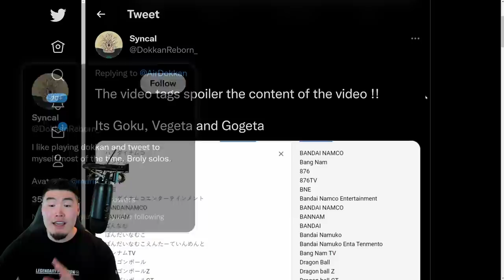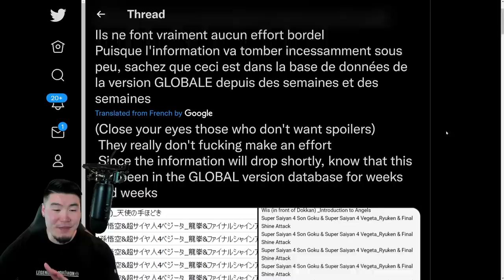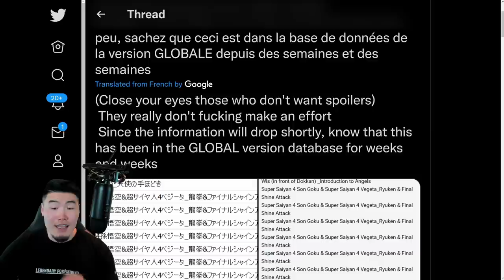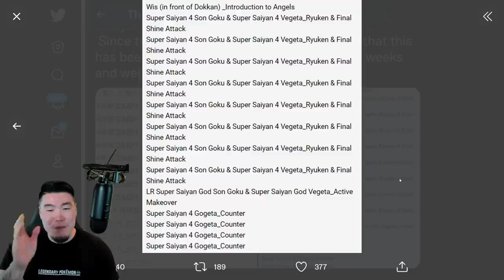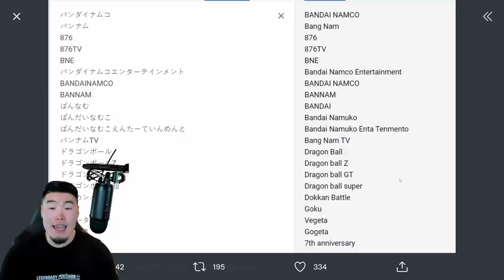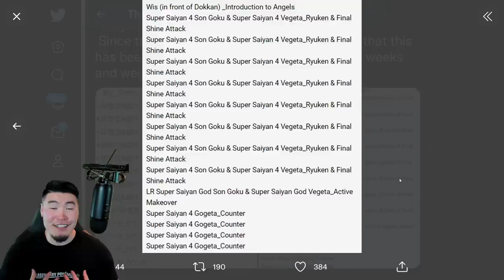*BREAKING NEWS* DOUBLE LR Gogeta Dokkanfest CONFIRMED For The 7th Anniversary?! (DBZ Dokkan Battle)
The upcoming LRs for the 7th Anniversary Dual Dokkanfest have been revealed!